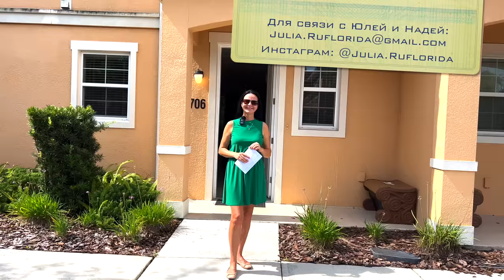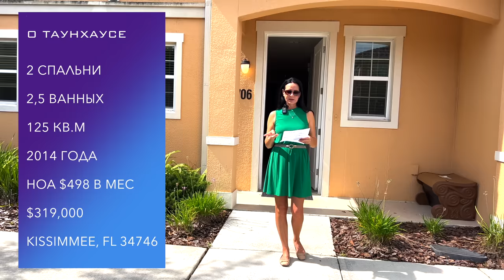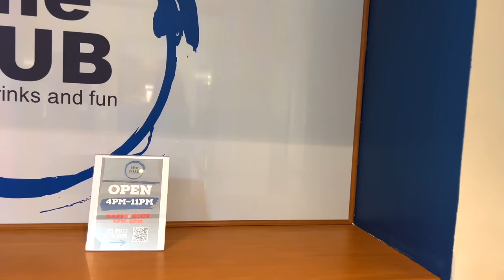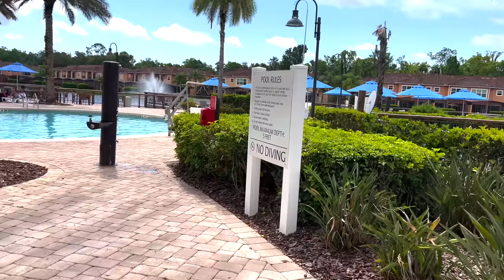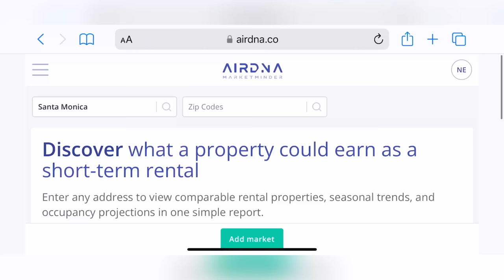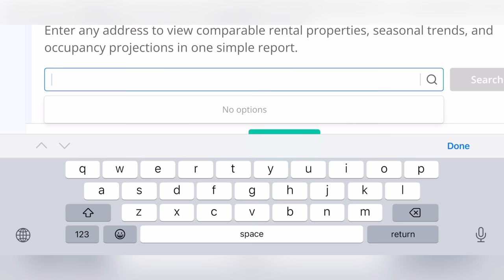США. ОБЗОР ТАУНХАУСА за $319,000 c риелтором Надей и Дэвидом | Недвижимость для Airbnb аренды | FL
В этом выпуске:
Мы с риелтором Надей и Дэвидом проведем тур по двуспальному таунхаусу в популярном комьюнити Regal Oaksd в туристическом районе города Киссимми, Находящийся вблизи от всех Диснеевских парков развлечений, хороший и редкий вариант инвестиционной недвижимости, прекрасно подходящий на сдачу в аренду на короткий срок

🏠 О ДОМЕ:
💰 $319,000
🛏  2 спальни
🛁  2.5 ванных
125 кв.м
🚗  парковочное место
🏗  2014 года
📍 Киссимми, Флорида 34746